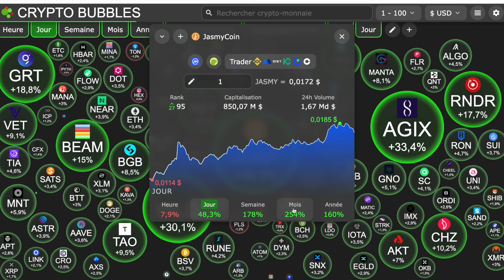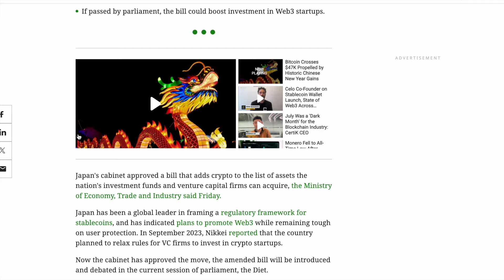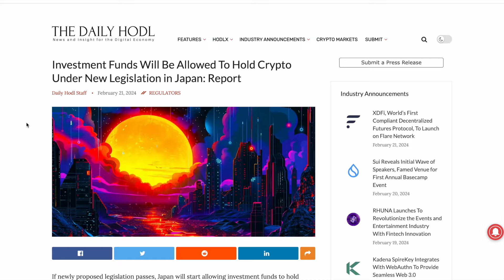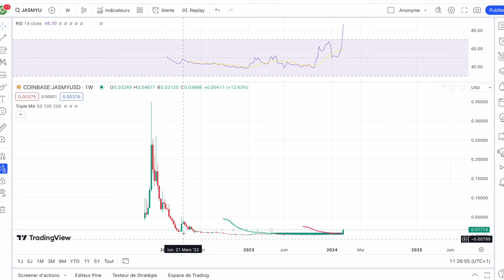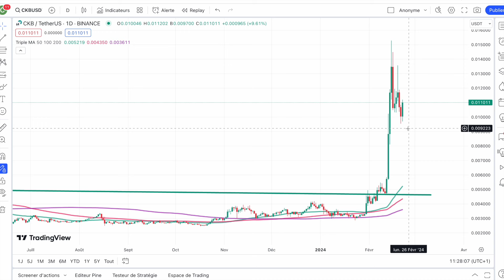🚨FLASH CRYPTO⚡️ JASMY CKB MEME COMBAT 🥊 LES RAISONS DE L'EXPLOSION DU J 🚀 ATTENTION AU SURACHAT ⚠️